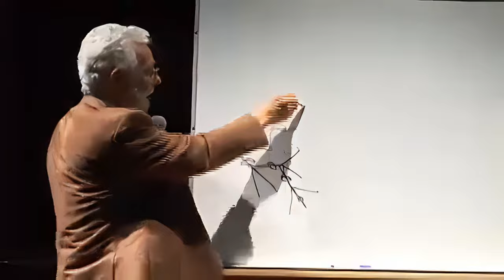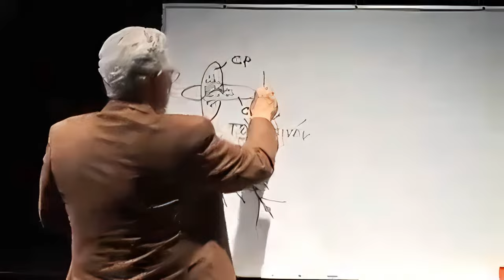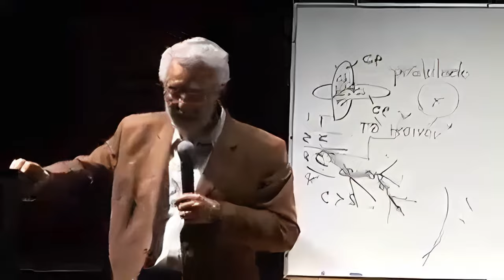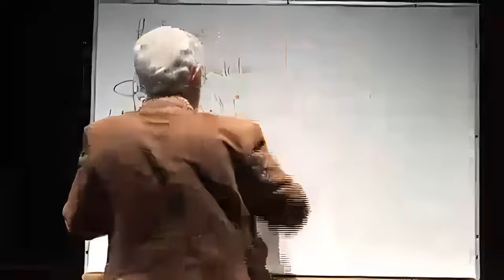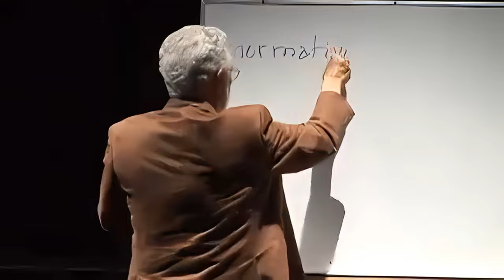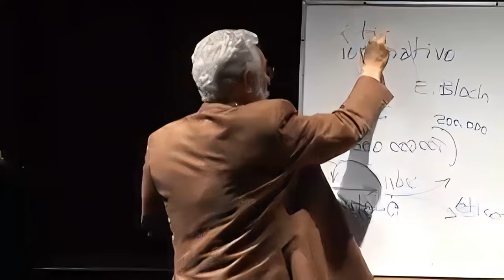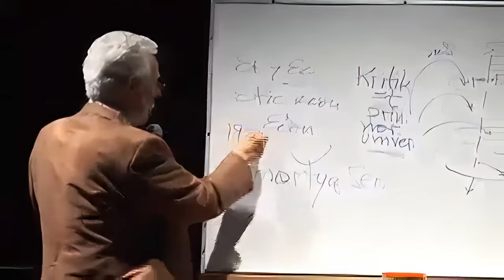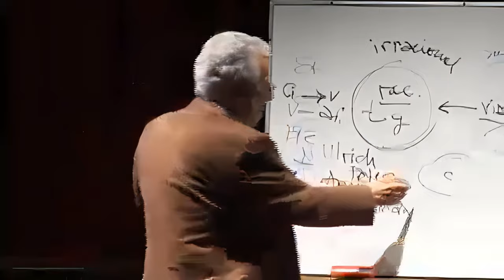Enrique Dussel - Cátedra de Economía Política "Volver a Marx" - Sesión 12 (audio corregido)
Transformación del Capitalismo: Ética, Competencia y Nuevos Modelos Económicos

En este episodio se analiza la transición del capitalismo a sistemas económicos más éticos y sostenibles. Se abordan críticamente la explotación capitalista, la importancia de la competencia justa y las implicaciones filosóficas de estos cambios. También se destaca la relevancia de principios normativos y consensuales en la economía y en contextos como el deporte, subrayando la necesidad de respeto y entendimiento. Se exploran las posibilidades de nuevos modelos económicos que promuevan una sociedad más equitativa y justa, enfatizando la gradualidad y la coherencia en su implementación a largo plazo.

00:00 Introducción al Curso y Estructura del Libro
00:31 Crítica al Capitalismo y Teoría de la Competencia
01:09 Principios Normativos de la Transición Económica
03:16 Historia del Capitalismo y su Evolución
06:54 Alternativas al Capitalismo y Reflexiones Filosóficas
08:33 La Importancia de los Criterios en la Elección de Alternativas
10:30 Transición Histórica y Conciencia Colectiva
12:29 Comunicación y Conciencia en la Era Digital
15:23 Propiedad Común y Crítica al Socialismo Real
23:57 Postulados Filosóficos y Ética en la Economía
31:30 Crítica a la Planificación Estatal y Experiencias Cooperativas
39:36 Límites del Crecimiento y Responsabilidad Ecológica
49:58 Principios Éticos y Filosofía de la Liberación
01:05:52 El principio de perfección en el conocimiento.
01:06:38 El papel del sistema de precios en la dinámica del mercado
01:08:57 El concepto de competencia perfecta
01:10:57 Ética y regulación del mercado
01:13:10 Normatividad y Ética en las Acciones Humanas
01:15:29 La complejidad del cerebro y la conciencia humanos
01:22:43 Principios de normatividad en diversos campos.
01:28:35 Crítica de la economía capitalista
01:38:08 Principios para un nuevo sistema económico
01:54:28 El papel de los actores revolucionarios en la historia